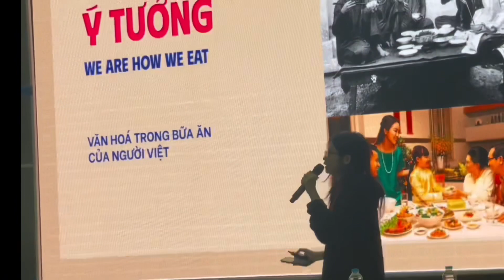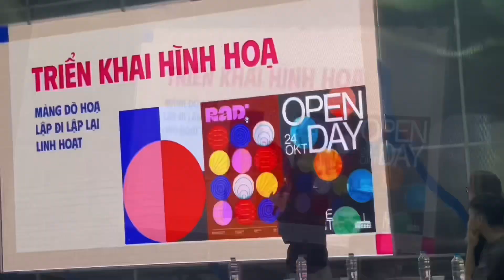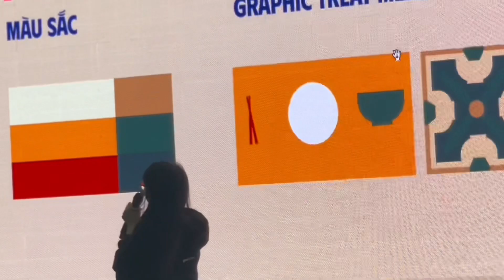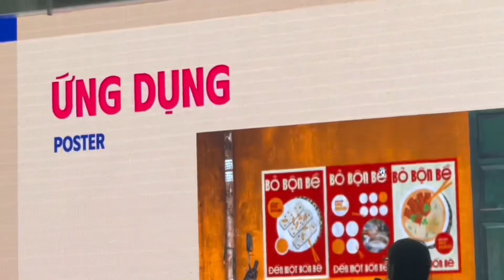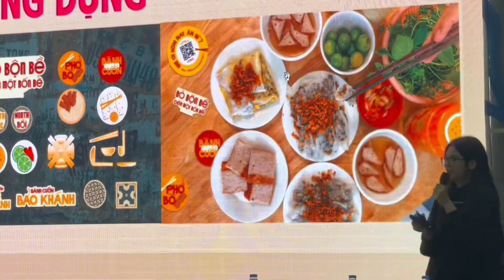Thay đổi diện mạo Bánh cuốn Bảo Khánh nét đẹp văn hóa ẩm thực Hà Nội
Bánh cuốn Bảo Khánh là một món ẩm thực truyền thống của Hà Nội mang đậm phong cách ăn uống của người Việt Nam “Ăn xem nồi , ngồi xem hướng “.Để nét đẹp văn hóa ăn uống đó được tôn vinh giá trị truyền thống và lưu truyền các bạn trẻ Hà Nội đã sáng tạo thiết kế nhằm thay đổi diện mạo nâng tầm giá trị nét đẹp ăn uống:”Ăn xem nồi,ngồi xem hướng “ của bánh cuốn Bảo Khánh.
Ẩm thực Hà Nội
Văn hóa ẩm thực
Lễ hội truyền thống
Lễ hội thiết kế sáng tạo Hà Nội
Du lịch Hà Nội
Hanoi&xebuyt-Trevel